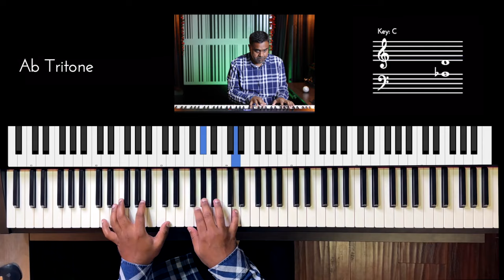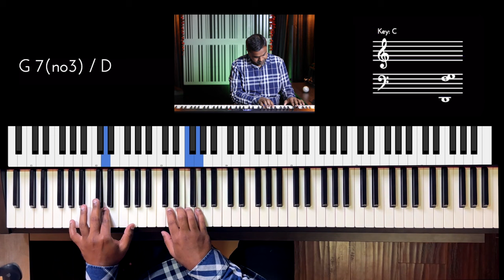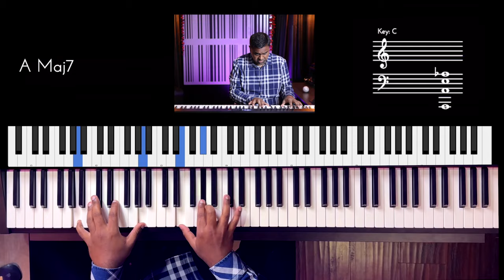Riff #3191 - Jason Zac